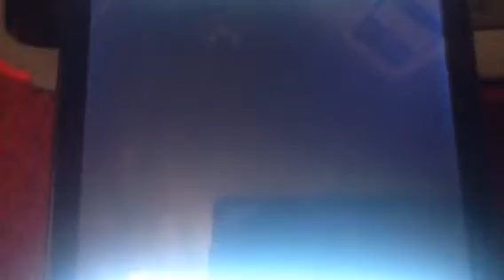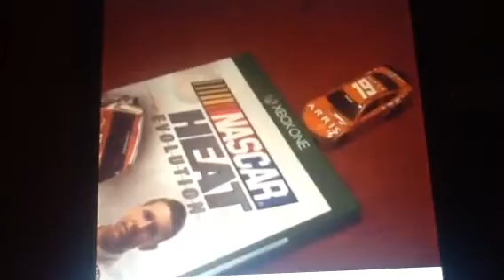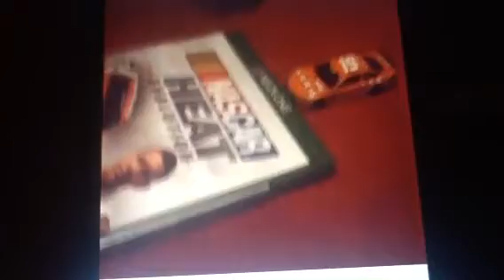Hilarious NASCAR diecast moments and vines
Old and new footage from my Instagram and my Kik